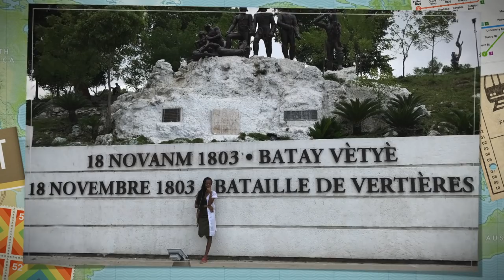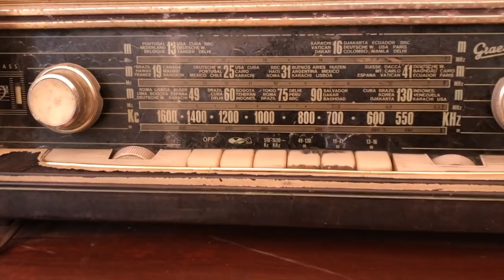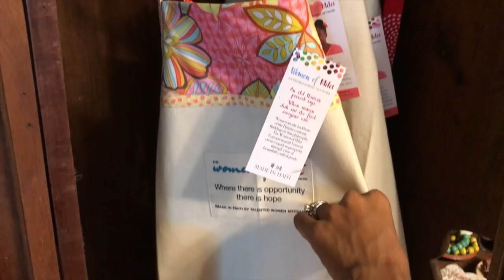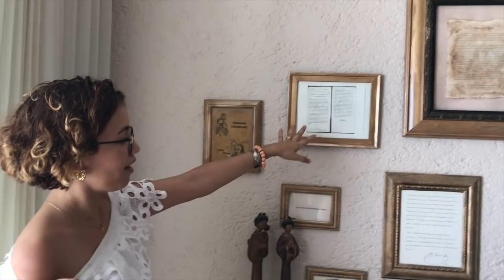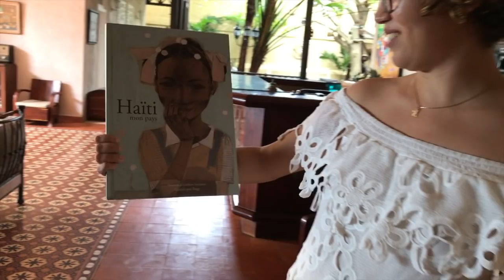CAP-HAITIEN 2017 Through My Eyes Ep.2 - Touring Le Picolet Hotel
The week of August 18, I traveled to Cap-Haitien for the first time. The first episode highlighted my first two day in Cap-Haitien. This episode will highlight my stay at Le Picolet as we tour the hotel with owner Dominique.
Cap-Haitien is where I am from, my family is from, the city that raised my parents and gave them the opportunity to travel to Turks and Caicos then to the U.S, for me to have the opportunity to be all the things I am today. I started L'union Suite five years ago when I was searching for who I was and where I came from. My passion and thirst for knowledge turned into something bigger than I could have dreamed.

My search led me to create one of the best branding platforms for a county I wasn't encouraged to know growing up! After 5 years of what made no sense as to why it wasn't sooner, I took my first trip to Cap-Haitien and as it sit here looking around today trying to figure out why, I gave up and told myself just be happy to be home. Whatever the reason god chose this year to make my first trip to happen in Cap-Haitien, it doesn't matter because the week of August 18th, I made it home.

I am breathing the air my parents grew up breathing, the pulse and heartbeat of what started my Journey into this world. I came home as a woman I'm proud to be, doing what I love to do and bringing as much of it back to where it all started!

During the trip I was happy to Co-Host a Power mixer alongside Maritza Boudoir at Lakay Restaurant. Maritza called me 3 weeks from the event date and said its Fete Okay week the 17th, lets do something for the city and from a Whatsapp messages the "Rebrand Cap-Haitien" idea was born.

Here are a few vlogs of what made this trip so amazing.

GET CONNECTED
VLOG MUSIC INTRO: MUSIC MOTIF

VLOG BACKGROUND MUSIC: DJ DUMI

LOCATIONS:

Cap-Haitien, Haiti
College Belle-Angelo
Cafe Notre-Dame
Lakay Restaurant
Cormier Beach Resort
Le Picolet